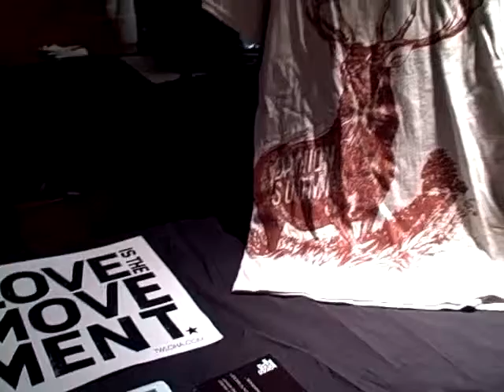Snomegaddon 2010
Here is some video of a week I spent on the road with my friends, Damion Suomi and the Minor Prophets, Lauris Vidal, and Andy Zipf. I love my life..